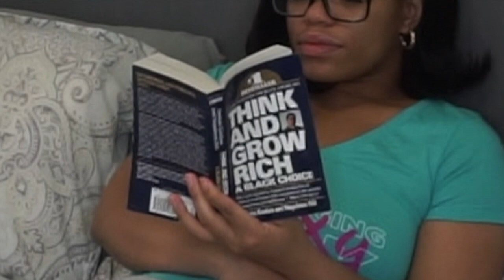Total Life Changes May Ban Me Addressing This But Oh Well.. Is it A Pyramid Scheme? (Part 1)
Now that I addressed it let's see who gon check it. Part 2 WILL ADDRESS EVERY CON ON THIS ARTICLE

I have a $500 CBD Tea and Nuteaburst Challenge Going on. Buy your Tea and Nutraburst and enter contest starting May 1st! biggest transformation will be awarded $500 May 31st!

WANNA PURCHASE OR SAMPLE SOME PRODUCTS???

The CBD Tea I take for stress relief and IBS Relief

AUNT BB VERY SOCIAL HUNTY😊

THE ONE AND ONLY BEAUTY AND THE EATS BLOG